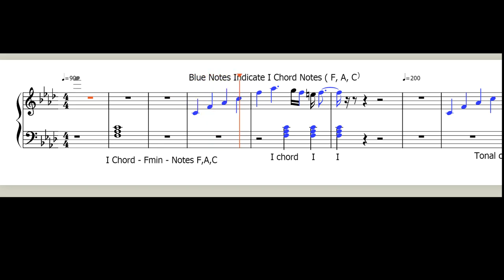Beethoven Sentence Presentation phase